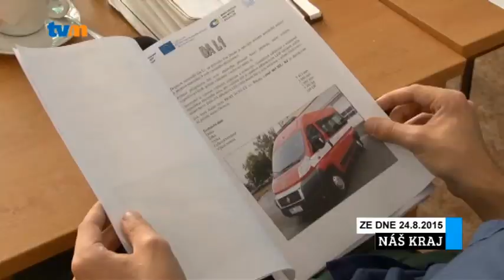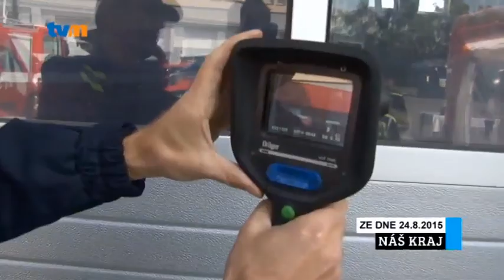Náš Kraj - 35. Týden 2015 - TV MORAVA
Profesionální hasiči mají novou špičkovou techniku. O své činnosti také připravili netradiční fotografickou výstavu. O tom bude náš dnešní magazín z Olomouckého kraje.